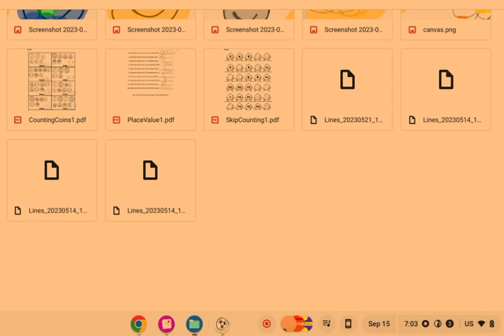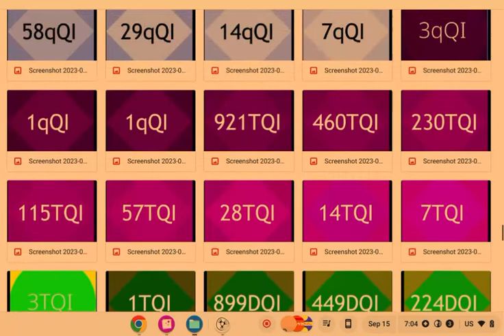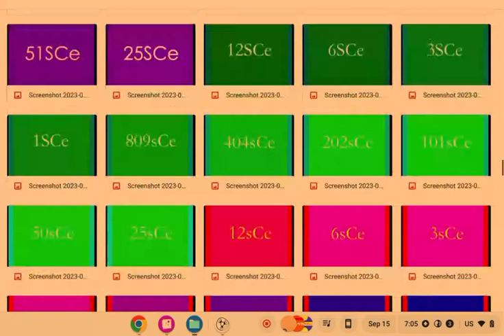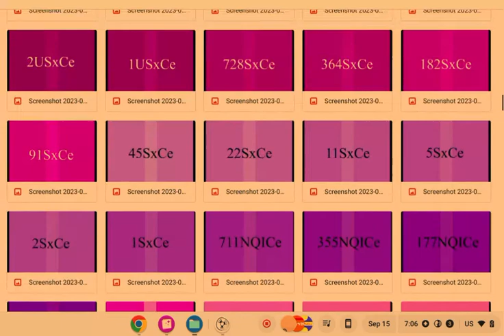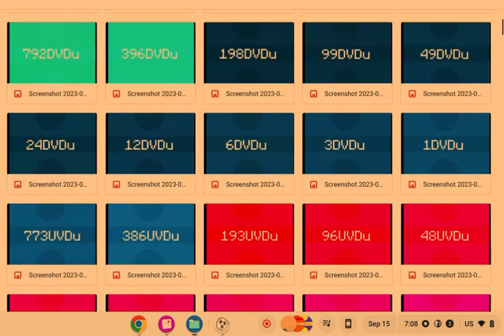When you made your own tile level zero to two thousand three hundred.